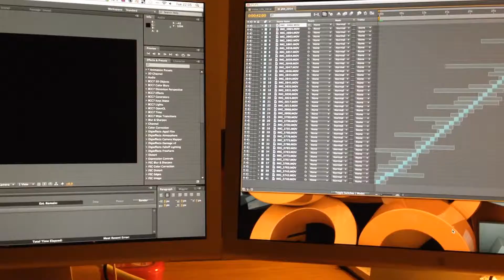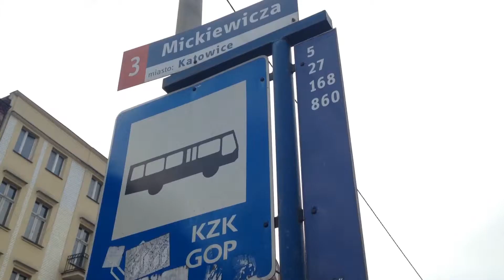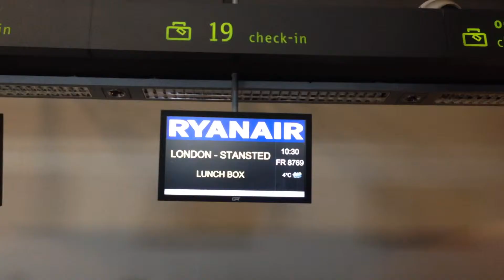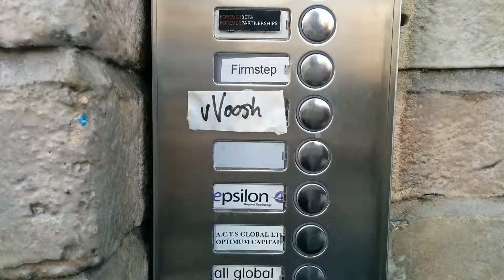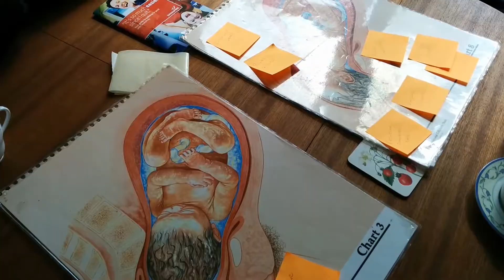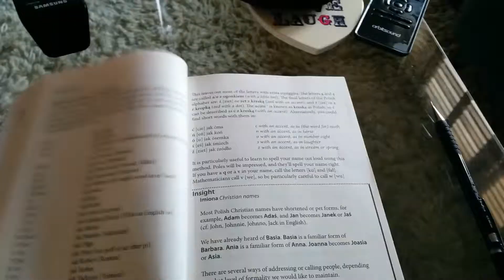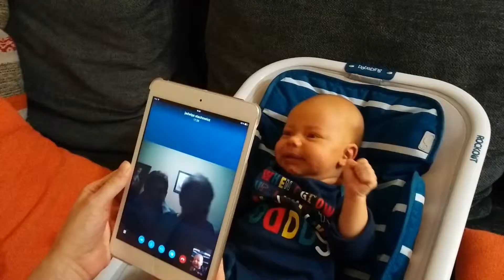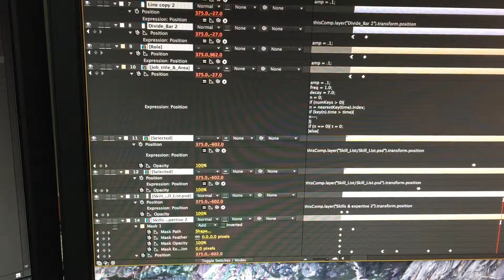Memory Bank 2014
12 months, 52 weeks, 365 days.

2014 what an amazing year, the year we met our son Finley :). Thank you to all my family and friends and especially Alicja for baking such a perfect little boy :). I filmed a few memory clips from each day of the year and edited them in chronological order.

Looking forward to 2015, have fun people… :)

Shot mostly on iPhone 5, Nexus 5 and iPhone 6 Plus

ODESZA - Memories That You Call (feat. Monsoonsiren)

ODESZA - Say My Name (feat. Zyra)

ODESZA - Sun Models (feat. Madelyn Grant)